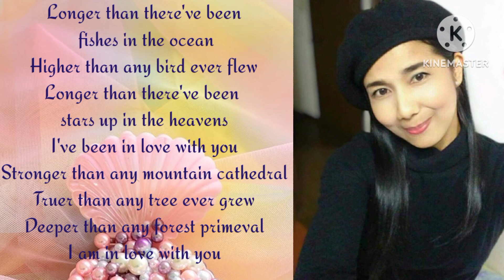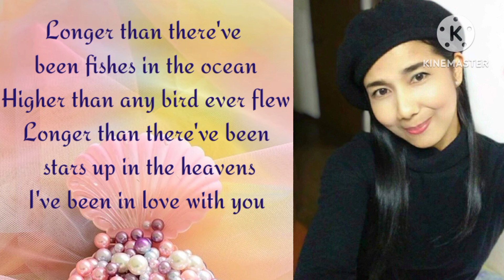Longer Song by Dan Fogelberg cover by Beck Muñoz